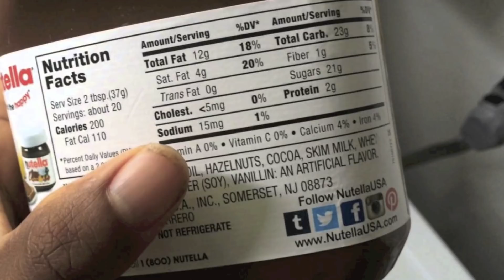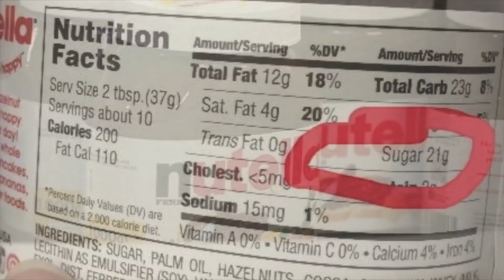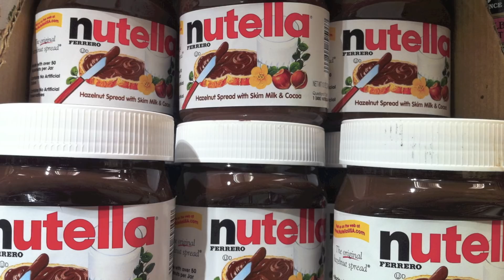This Is The Not So Healthy Truth About Nutella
This is the not so healthy truth about Nutella. In this video we take a look at the not so healthy truth about Nutella and what it could cause you.

Many people the world over love Nutella but how healthy is it. Nutella is often marketed as a healthy alternative to various other thick chocolate spreads and is often targeted towards parents seeking to get their children to eat something vaguely healthy. However, the chocolate nut spread may not be the health food the advertisers claim it to be.